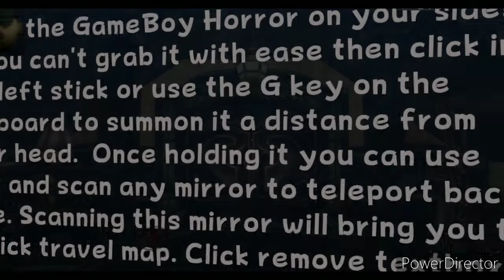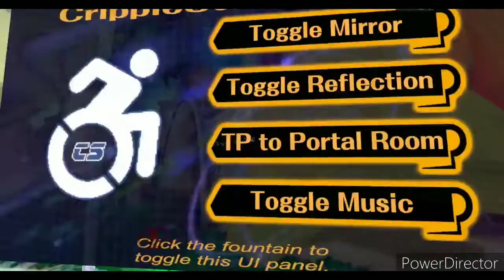M64bros VR Chat adventures #76